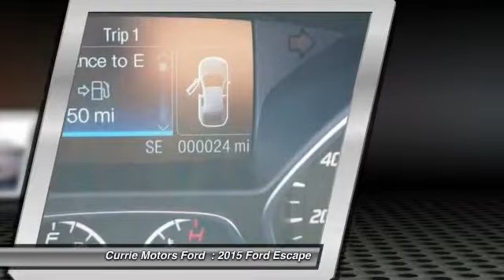2015 Ford Escape Frankfort, Chicago, Bolingbrook A5503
2015 Ford Escape SE

This 2015 Ford Escape SE might be just the suv 4x4 for you. Call today to take this one out for a spin!